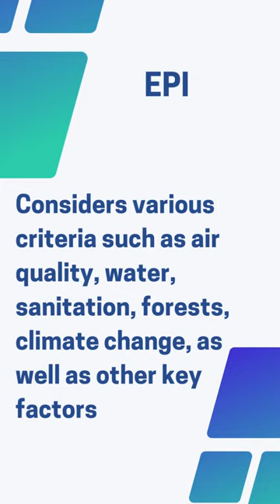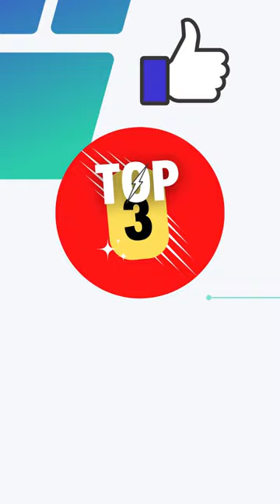Top 3 Cleanest Country 2022 | Cleanest Countries